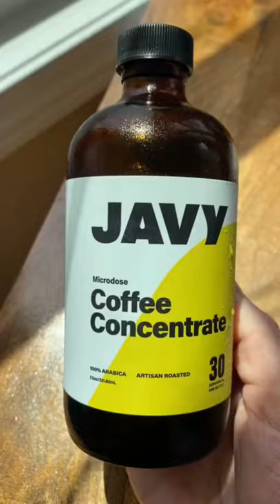Daily Coffee Routine ft. Javy Coffee 💛